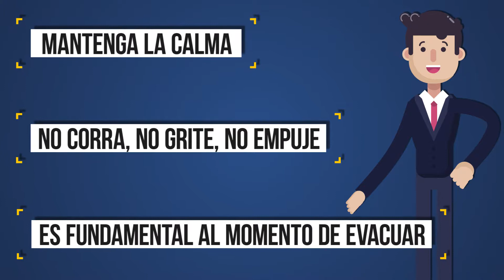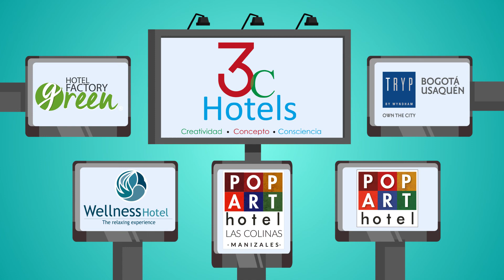Salida de Emergencia Hotel Wellness - Salón Metal